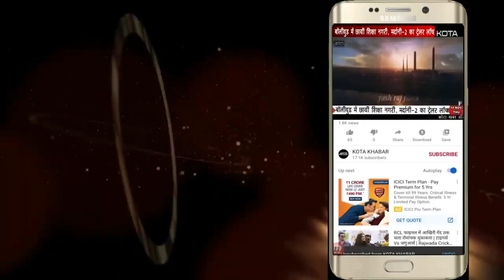Kota_कांग्रेस का हाथ से हाथ जोड़ों अभियान, मंत्री धारीवाल पहुंचे नदीपार क्षेत्र में kotakhabar.com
Kota_कांग्रेस का हाथ से हाथ जोड़ों अभियान, मंत्री धारीवाल पहुंचे नदीपार क्षेत्र में 12/02/23